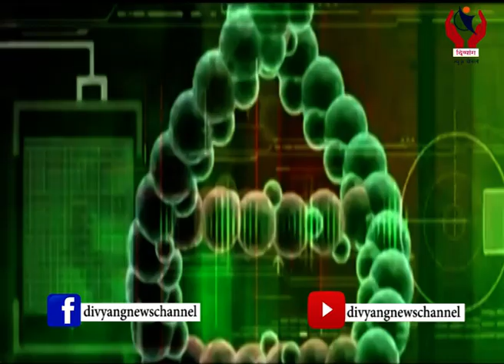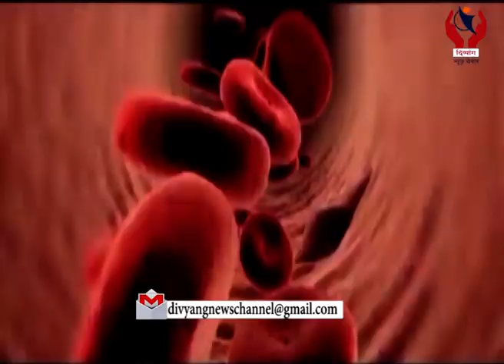Health Plus l Infection Disease Specialist Dr.Pratik Savaj talks about Corona virus with Mohan Nair